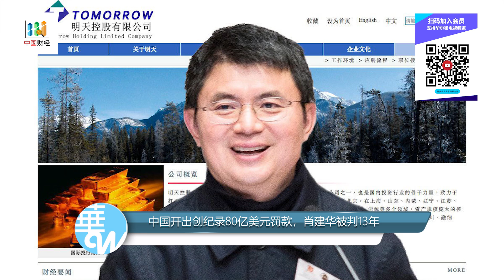没招了！国有银行暗中放宽“接力贷”，父贷子还走上明面；鄱阳湖仅剩1/4！中国发布首个国家干旱警报；北京向烂尾楼开发商提供特别贷款；中国开出创纪录80亿美元罚款，肖建华从宽判处13年 | 中国财经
没招了！国有银行暗中放宽“接力贷”，父贷子还走上明面；鄱阳湖仅剩1/4！中国发布首个国家干旱警报；北京向烂尾楼开发商提供特别贷款；中国开出创纪录80亿美元罚款，肖建华从宽判处13年；义乌封城令全球网购受重创 | 中国财经